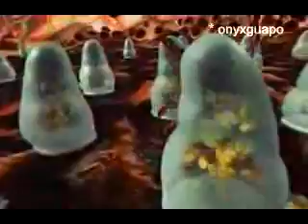Quantum Physic applied to Mind Power - Part 6 of 10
Philosophers, gurus, yogis, thinkers, masters, etc..., thoughts their empirical thinkings were thruths. They are today validated by quantum physic. We are all mighty : proof in the videos...enjoy.